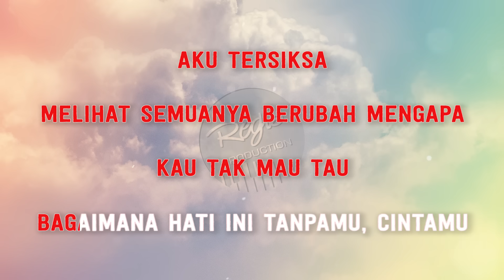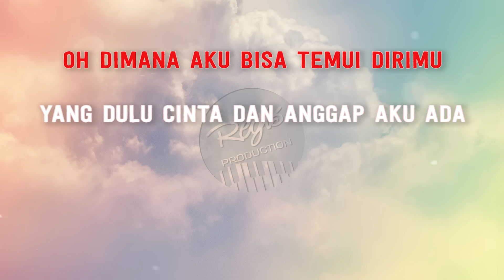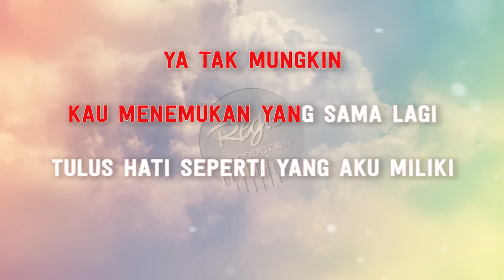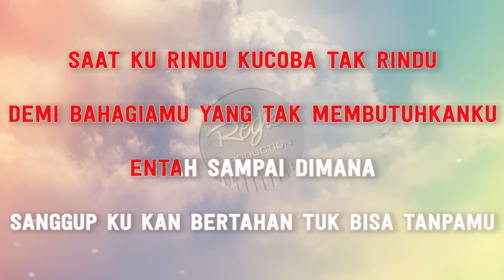Mahalini - Bohongi Hati (Karaoke Lirik Tanpa Vokal) by regis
Yang ingin song request silahkan follow

*This version is not the original version, and is not performed by Mahalini. This Instrumental/Playback Version Contains a Vocal Guide with Lyric